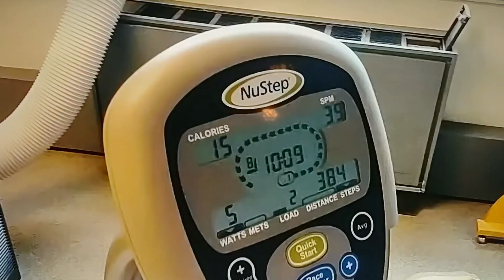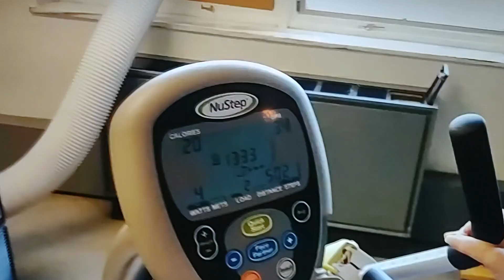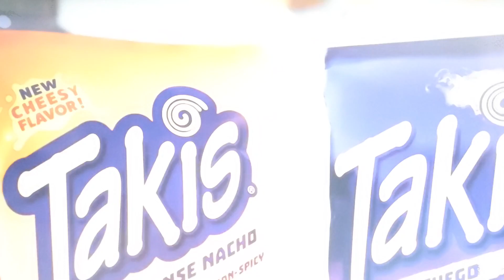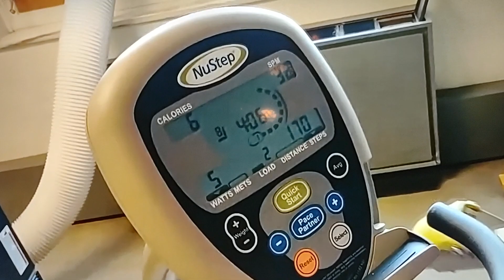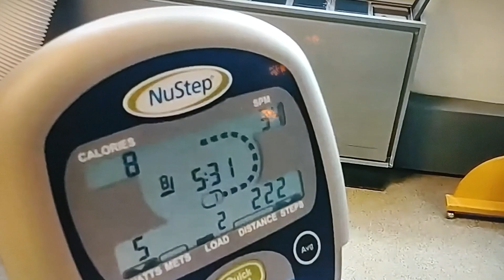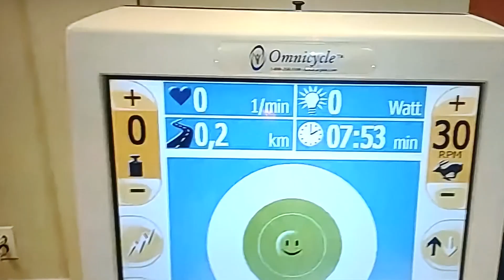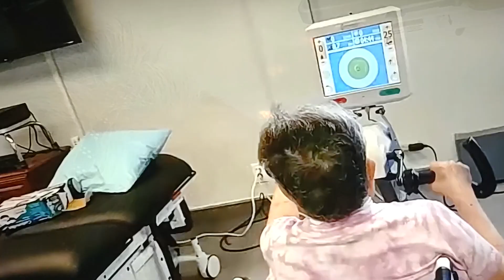January 27, 2024